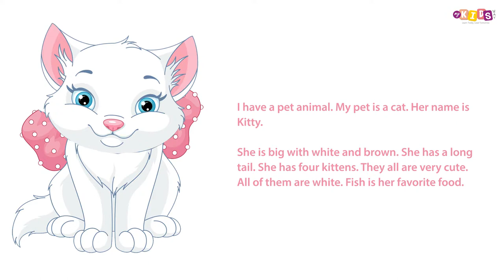Speech on: My pet-cat